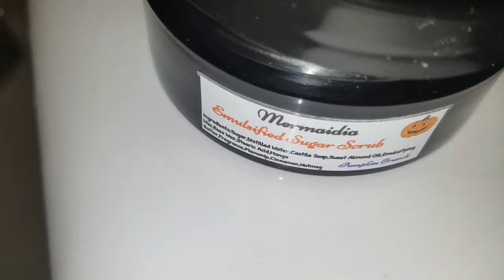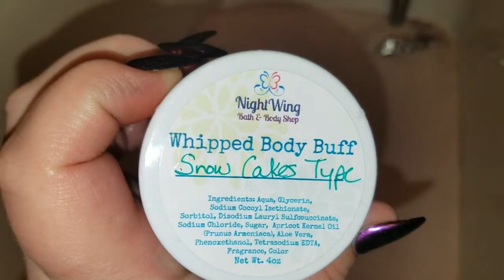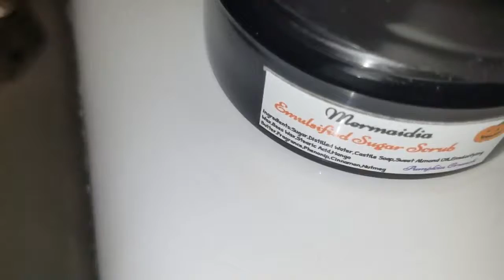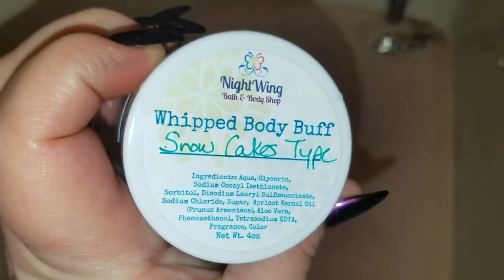Jack O'Lantern | halloween song | scary rhymes | nursery rhymes | childrens rhymes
Halloween is round the corner, and the ghosts and goblins love to play a game of hide and seek. Today you babies have to find the jack -o- lantern. Jack O .

jack O Lantern appears during Halloween mysteriously. But it isn't easy to spot the actual pumpkin. As explained in this scary nursery rhyme. We don't want to .

Watch the full Super Simple Songs - Halloween DVD here: This Super Simple Halloween song for toddlers, .

Have you toddlers seen the Jack O Lantern? It has a scary pumpkin for a head, and is walking outside, singing scary rhymes and baby songs all through the .